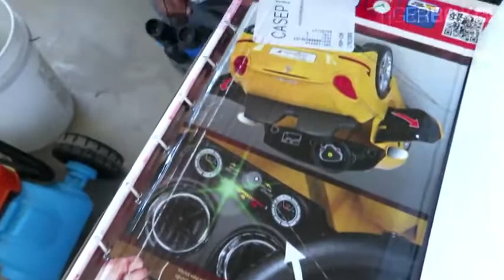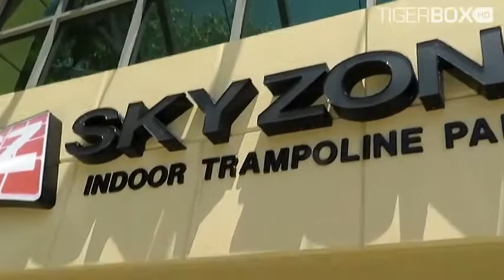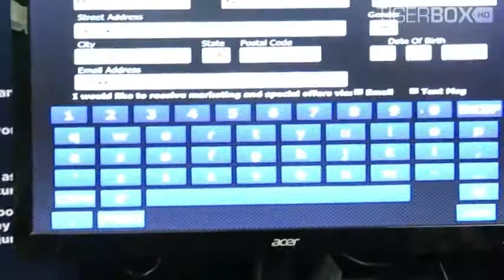FIDGET SPINNER 75,000 Subscribers Cake, Trampoline Park Celebration with TigerBox HD